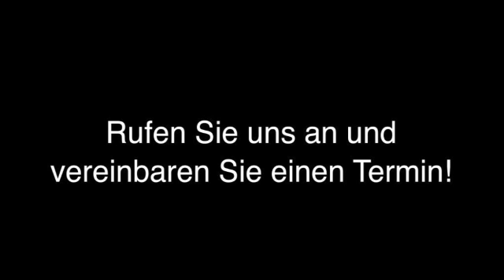Wertermittlung Von Immobilien Kochel Am See Sachverständigenbüro für Immobilienbewertungen Wagner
Sachverständigenbüro für Immobilienbewertungen Wagner in Kochel Am See ist Ihre erste Wahl, wenn Sie nach Wertermittlung von Immobilien oder Verkehrswertermittlung suchen. Für mehr Informationen erreichen Sie uns unter der Telefonnummer 08851 / 6159230 oder schauen Sie direkt vor Ort vorbei: Badstr. 10A, 82431 Kochel Am See. Besuchen Sie uns auch unter der oben genannten Webadresse!